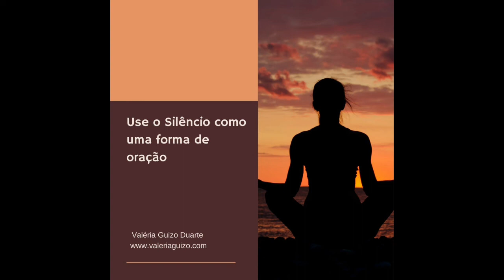Use o silêncio como uma forma de oração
Olá,  Galera do Bem

Nessa Meditação Orientada  observe a respiração e entre em contato com o seu sagrado coração - Anahata Chakra - localizado no centro do seu peito.

Nesta conexão use o silêncio como uma forma de oração.

Boa prática!✨

Namastê 🙏🏻